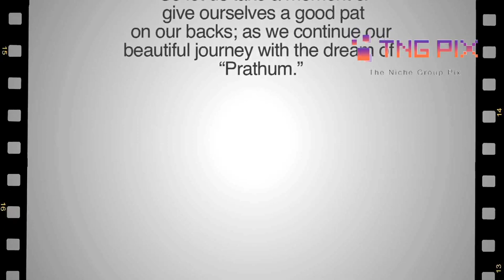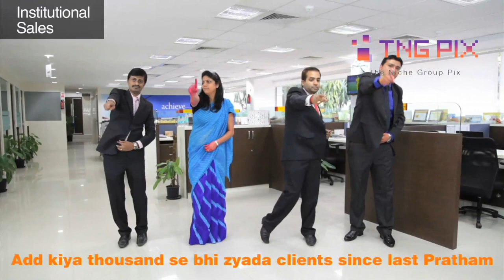Birla Sunlife_Events_Awards Ceremony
Birla Sun Life